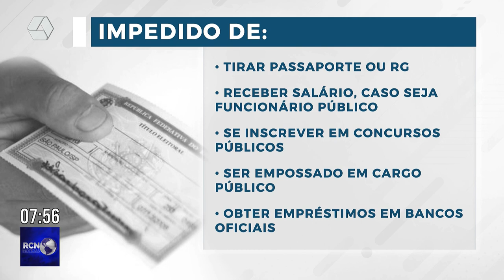Prazo para justificar voto do 2º turno termina dia 9